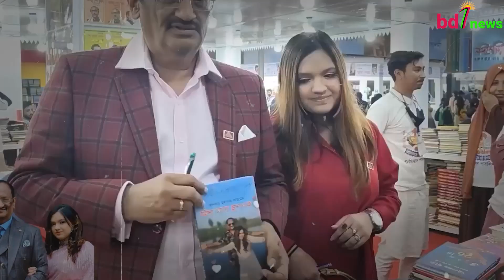জায়েদ খানের পিছনে ঘুরছে বই প্রকাশকরা | অভিনয় ছেড়ে কি বই লিখবে জায়েদ খান | jayed khan | informative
অন্যান্য বারের মতো এবারও অমর একুশে বইমেলায় অসংখ্য নতুন বই প্রকাশ হয়েছে। এবারও বিগত কয়েক বছরের মতো স্বীকৃত লেখক এবং ভিন্ন পেশার বাইরের মানুষ বই প্রকাশ করেছেন। এ নিয়ে সোশ্যাল মিডিয়াসহ নানা মাধ্যমে চলছে ব্যাপক তোলপাড়।

এবার সবচেয়ে বেশি আলোচনায় রয়েছেন খন্দকার মুশতাক আহমেদ ও সিনথিয়া ইসলাম দম্পতি। তাদের দুটি বইকে কেন্দ্র করে যেমন সমালোচনা হচ্ছে, তেমনি বিতর্কের শেষ নেই। দুটি বই প্রকাশ করে বইয়ের প্রচারণার জন্য বইমেলায় গিয়ে অপদস্থের শিকার হয়েছেন এই দম্পতি। বিষয়টি নিয়ে সচেতন নাগরিকরা কথা বলেছেন। এ তালিকায় রয়েছেন তারকারাও।

ঢাকাই চলচ্চিত্রের আলোচিত চিত্রনায়ক জায়েদ খান একটি সংবাদমাধ্যমের সঙ্গে আলাপকালে এ ব্যাপারে কথা বলেন। শুরুতেই নিজের ব্যাপারে তিনি বলেন, এবার বইমেলার আগে আমার পেছনে দুটি প্রকাশনী ঘুরেছে বই বের করার জন্য।

তিনি বলেন, প্রকাশনীগুলো চেয়েছিল আমার নামে বই বের করবে। কিন্তু তাতে রাজি হইনি আমি। তাদের সরাসরি জানিয়েছি, এসব আমার জন্য না। কেননা, আমি লেখক নই। আমি একজন অভিনেতা। এ জন্য অভিনয়টাই মনে-প্রাণে করতে চাই।

ANTI-PIRACY WARNING
This content's Copyright is solely owned by InFormative bd news  . Legal action will be taken against those who violate the copyright of the material.